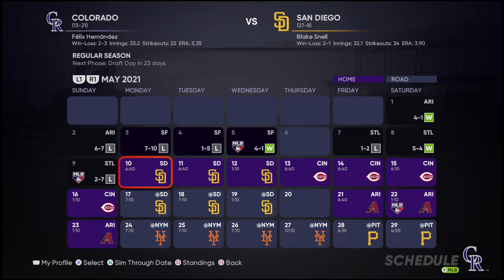MLB The Show 21 Franchise Colorado Rockies Ep 7 Who Should We Draft?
We take a look at some of the players I have scouted for the MLB Draft. Also Take on the Padres for the first time this season and then follow that up by taking on the Reds.

If you want the stadium or any real AAA stadiums search up FullMinorsAAA on the ID in the Stadium Vault